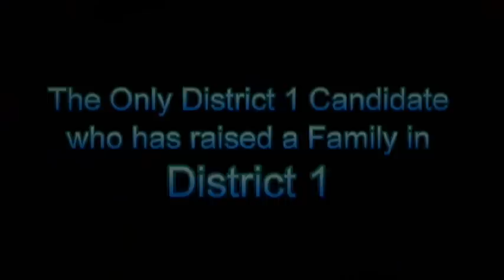Elect Ray Washington for Gainesville City Commission in District 1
- VOTE Jan 31, 2011